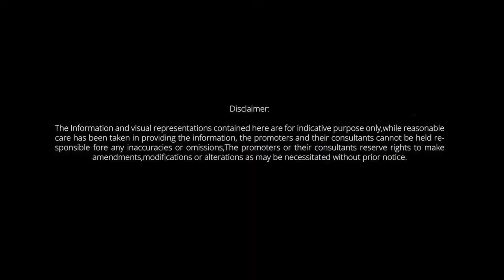Casagrand Mercury @Perambur Chennai | Call - Home Konnect | Walkthrough🏡🌳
🏙️ Welcome to Casagrand Mercury Apartments 🏙️

Discover urban living at its finest at Casagrand Mercury, where luxury meets convenience in the heart of the city.

🌟 Apartment Features 🌟
*A prestigious community that boasts of 1678 well-designed homes on a 20 acre property.
*An engineering marvel with contemporary elevation uplifted with façade lighting and a beautifully crafted landscape.
*Controlled entry and exit portals facilitated with CCTV surveillance at pivotal points, ensuring 24x7 security.
*3 grand entrance arches enhanced with lighting and landscape features, giving you the welcome you deserve.
*15 acres of open area with a lush green belt and multiple amenities for residents of all age groups.
*Meticulously planned to ensure a kids and senior citizen friendly community.
*Largest ever grand clubhouse of 88,790 sft. with 10 floors of exclusive amenities.

PRICE
☑️ On request..